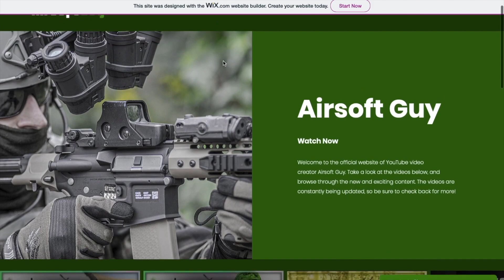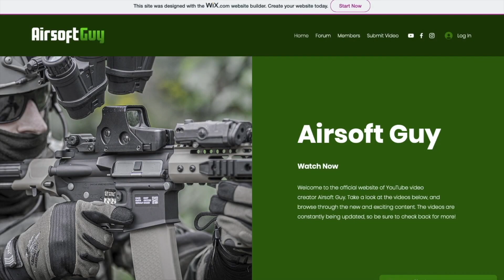10 Minutes of Airsoft Fail & Rage Compilation Nr. 19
This video was made using clips from other youtubers/instagram users. Please visit there channels if you like their content!